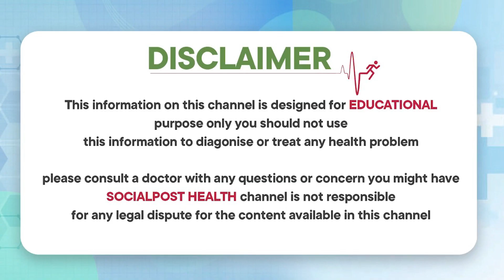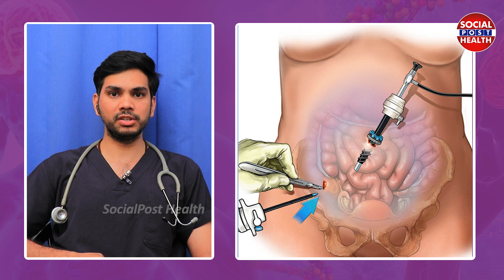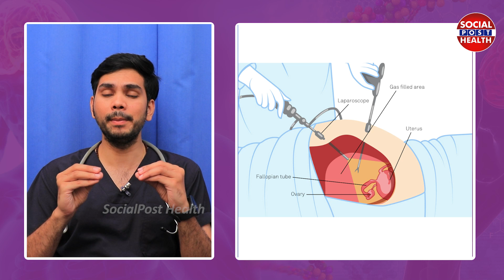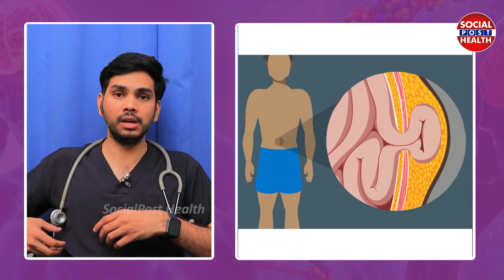లాప్రోస్కోపిక్ | What is Laparoscopic Surgery | Laparoscopic Surgery Advantages | Socialpost Health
Dear Friends,